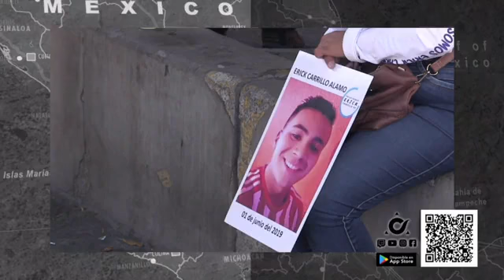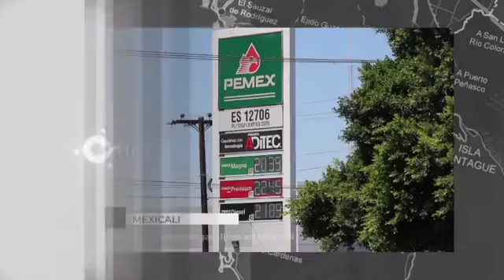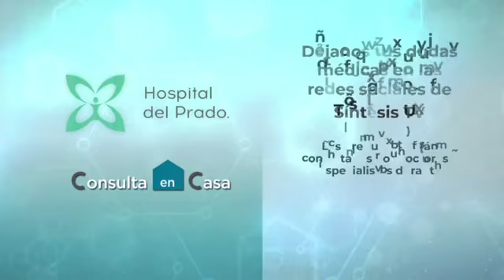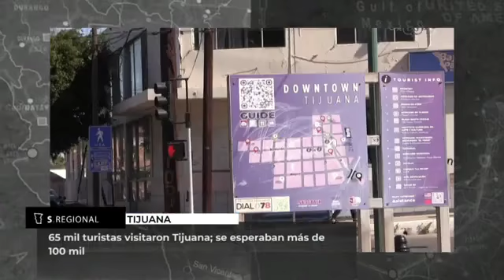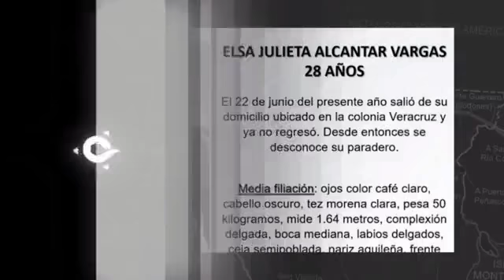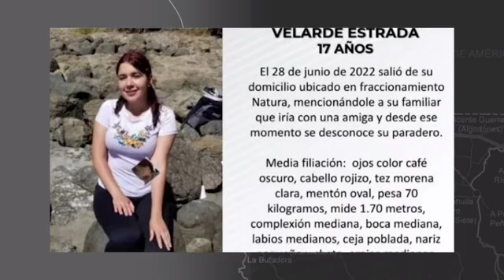Síntesis Noticias de La Noche Con Jorge Fregoso - Lunes 4 de Julio de 2022